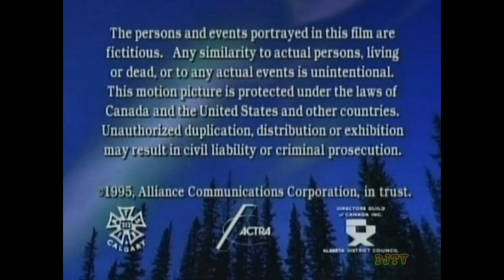North of 60 - Episode 15 (S4) - Prodigal Son (1996)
S4.E15 ∙ Prodigal Son
Thu, Feb 8, 1996
A fire breaks out in the treatment center, and Ellen is worried about the insurance. Suzie Muskrat comes to Lynx River, looking for her son Charlie. Rosemary and Brian return from Vancouver, concealing the real reason why they left.